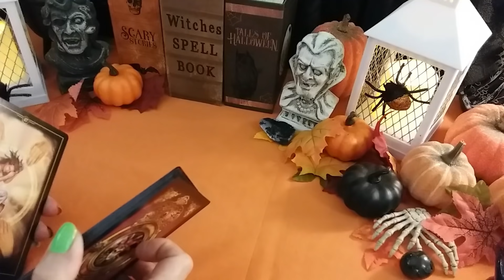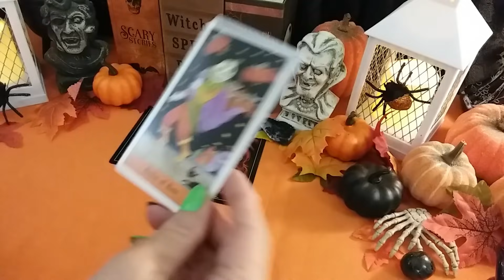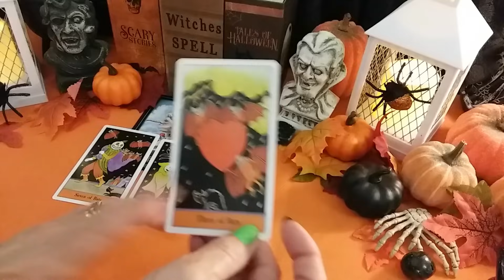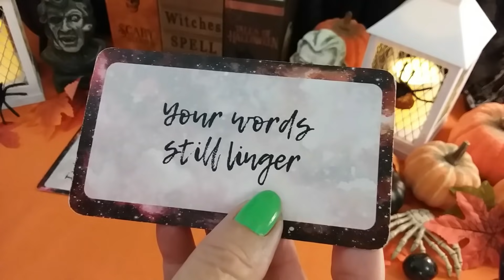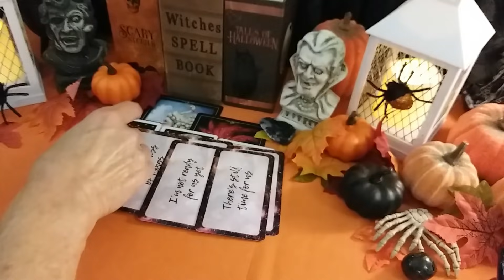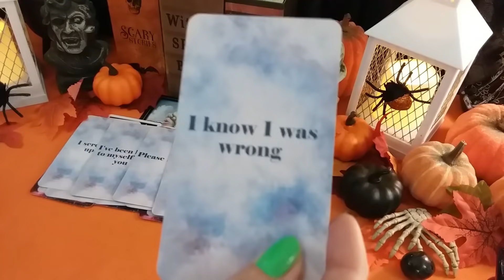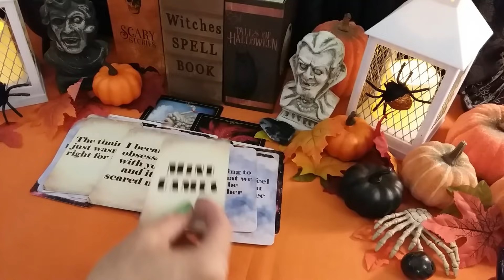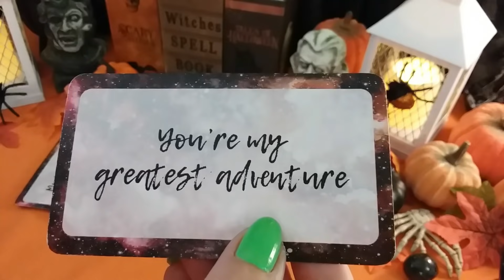♒ AQUARIUS 💌💗 THEY WANT TO SAY SOMETHING TO YOU! [Weekly Message From Your Person]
♒ AQUARIUS 💌💗 THEY WANT TO SAY SOMETHING TO YOU! [Weekly Message From Your Person] Timeless LOVE Tarot Reading, Soulmates, Twin Flames, Ex, Crush